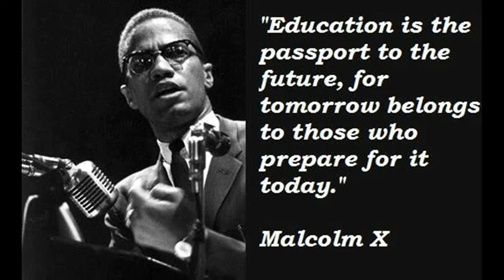Ilyasah Shabazz Speaks (TSU)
TSU COLABS and Hist. Dept. presents; Ilyasah Shabazz. This lecture was at Texas Southern University, Oct.30th. Shabazz talked about community uplift and police brutality.